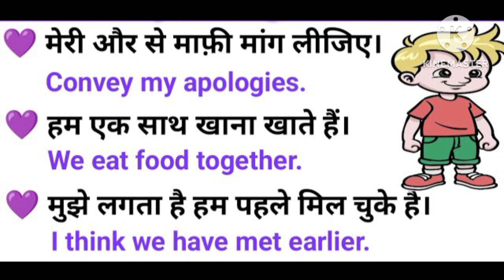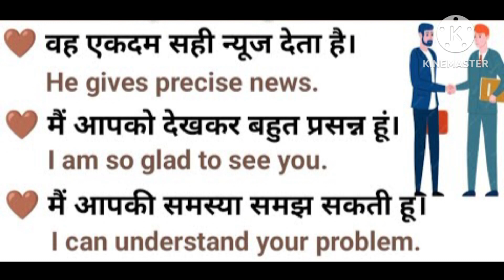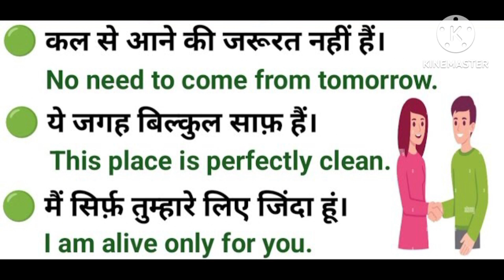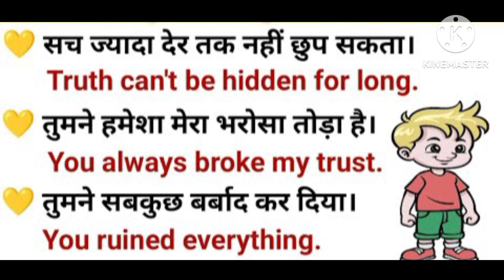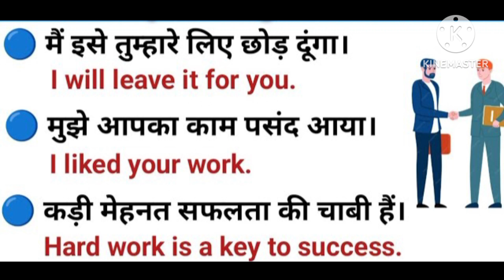Day 1 Basics of English | बिल्कुल Zero से English सीखे। पहला दिन | 60 Days Spoken English Course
30d aysspokenenglishchallenge

trendingreels English sikhne ka tarika | English

bolna | English kaise sikhate hain | English padhna | English bolna sikhe | English padhna sikhe | Introduction in english | English padhne ka tarika | English kese padha jata hain | English sikhao

interrogative sentences

english grammar

grammar

the sentence

english sentence

sentence structure for writing
english

types of sentences in english grammar psc

High search volume grammar

the sentence

english sentence

sentence structure for writing english

sentences in english grammar class 1

english speaking

spoken english

speaking

english

conversation

english speaking

spoken english

english practice

english class

english speaking

spoken english

english grammar

volume grammar

the sentence

english sentence

sentences english grammar class 6

angreji sikhane wala,
bolne ka tarika,
english sikhane ka,
अंग्रेजी सीखने का आसान तरीका,
angreji,

इंग्लिश सीखना,
angreji bhasha
english sikhana,
english kaise sikhe, in
english sikhao,
english kaise sikhate hain,
english sikhna,
english sikhane ke liye,
english sikhane ke tarike,
english padhne ka aasan tarika,
angreji sikhana,
english sikhane,
english sikhane wala,
english sikhne ka aasan tarika,
english bolne ka sabse easy tarika,
english kaise sikhe ayenge,
english kaise sikhe jaate hain,
english sikhana hai,
english sikhane ka sahi tarika,
english sikhane ka saral tarika,
english sikhane ke,
english sikhane ki,
इंग्लिश सीखना,
angreji bhasha sikhane,
angreji bolna sikhaye,
angreji ka,
angreji kaise,
Daily Use English Sentences | English Speaking Practice |Daily English Speaking#dailyenglishspeaking

how to learn english speaking ea.

spoken english

learn english speaking 1110
LES